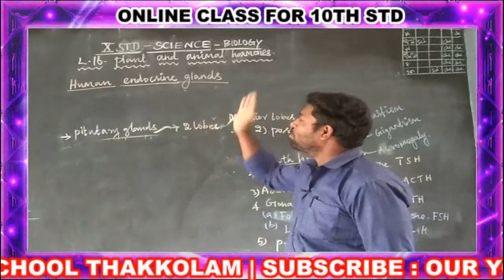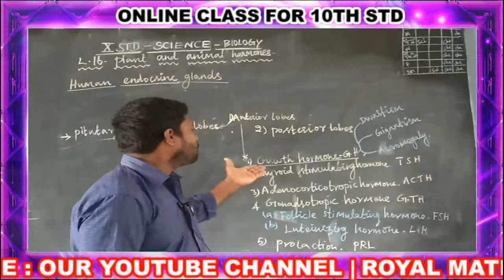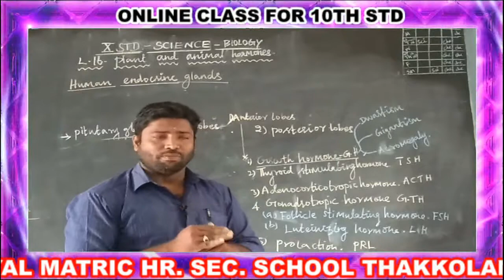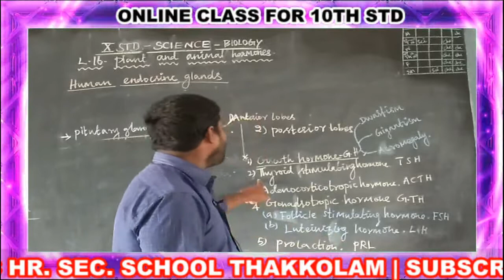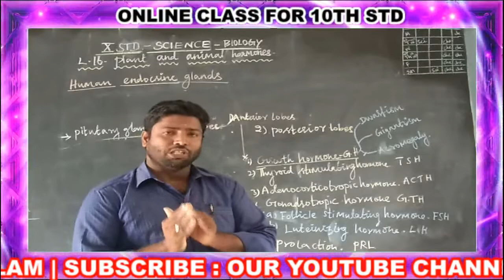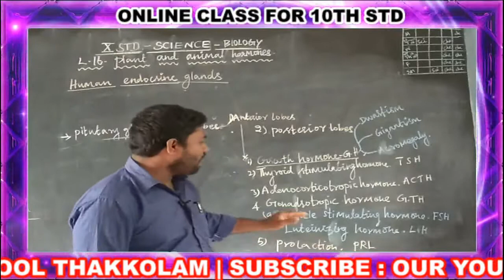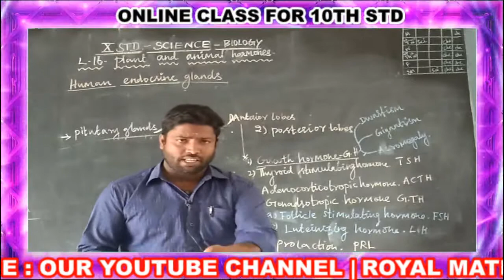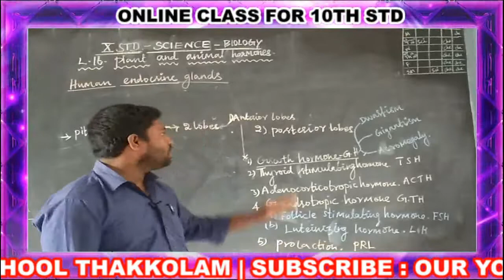10th STD BIO-SCIENCE CLASS -59